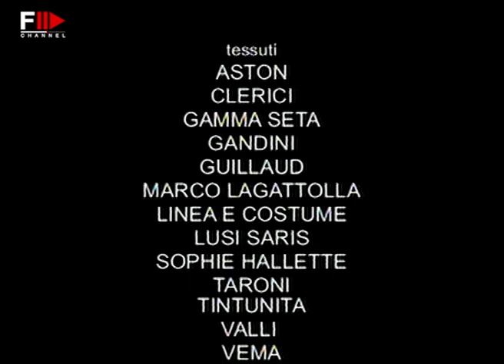RENATO BALESTRA Spring 2005 Haute Couture - Fashion Channel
The world of Renato Balestra: constant research aimed at innovation while respecting sartorial tradition.

A style that has established itself on the international scene thanks to its luxury products.

Renato Balestra is still one of the few Italian companies to maintain family ownership combined with a strong managerial structure: tradition that renews itself and entrepreneurship projected into the future.

Renato Balestra was born in Trieste into a family of architects and engineers.

From a typically Central European background, he began studying civil engineering.

From an early age, however, he cultivated his artistic inclinations both in painting and in the study of music, devoting several hours of the day to the piano.

Until his final year of engineering, however, he had never been interested in fashion and it was only after a bet between friends that he drew a model.

The design was so popular that, unbeknownst to him, it was sent to Milan, where he received a surprising invitation to collaborate on a haute couture collection.